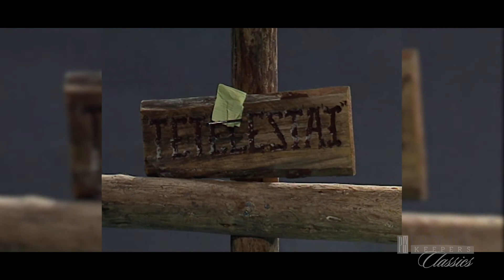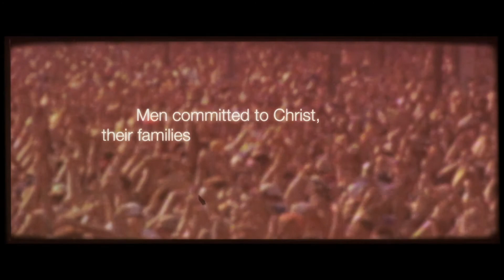Joe White, Promise Keepers Nashville Event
Archive footage from a 2001 Promise Keepers event in Nashville

FEATURING: Joe White

Visit promisekeepers.org to find out about upcoming events or to download the PK app.